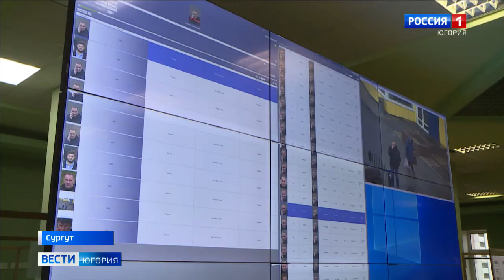Камеры интеллектуального видеонаблюдения установили в Сургуте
Распознают преступников и выявляют агрессивно настроенных людей. Камеры с интеллектом появились на улицах Сургута. Их более пятидесяти. Установлены они в самых людных местах.

Смотрите выпуски "Вести-Югория" на телеканале Россия-1 ежедневно по будням:
утром - 5:07, 5:35, 7:07, 7:35, 8.07, 8:35, 9:00
днём - 14:25
вечером - 21:05
И в выходные:
в субботу - 8:00
в воскресенье - итоговая программа "Местное время. Воскресенье" - 8:00